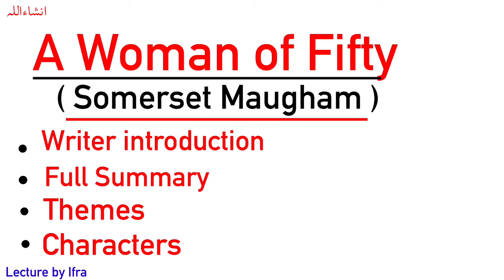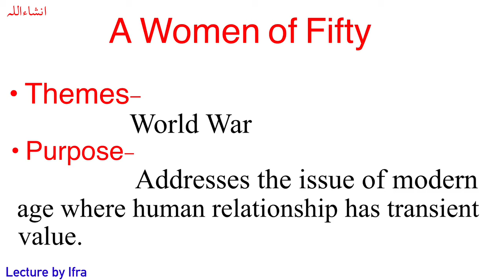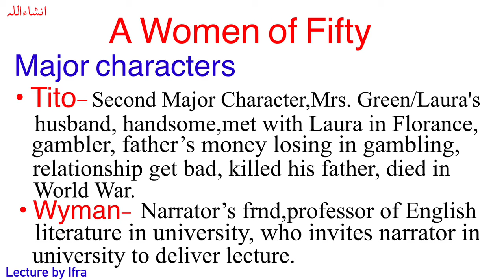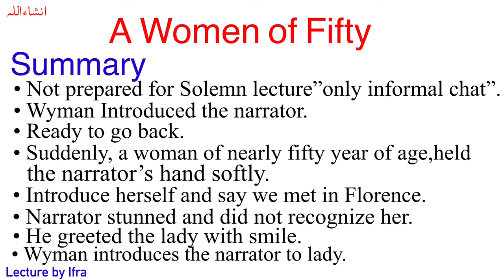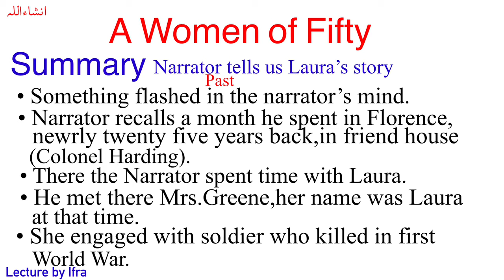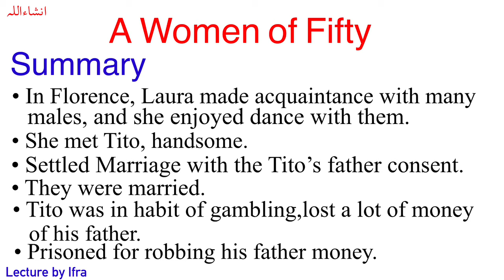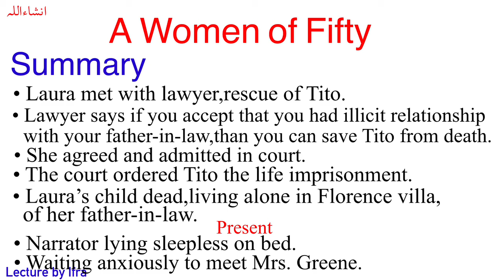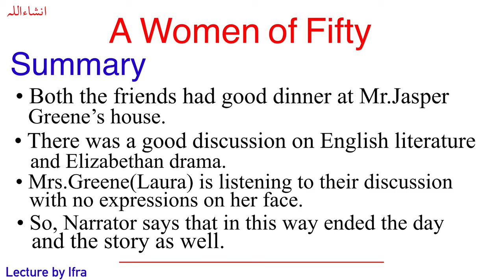A Woman of Fifty By Somerset Maugham | Short Story | Summary in Urdu/Hindi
Asslam-O-alaikum! My name Is Ifra I'm a English lecturer
I Will Tell You In This Video About English literature i will tell you about Short story A Woman of Fifty By Somerset Maugham
In this video i will explain writer introduction Summary Themes and Characters
Your Queries to be solved⬇️

a woman of fifty short story by somerset maugham
a woman of fifty by S Maugham
a woman of fifty in urdu
a women of fifty text
summary a women of fifty
somerset maugham a woman of fifty
a women of fifty review

I need your help To Grow On Social Media platform like youtube and Instagram etc